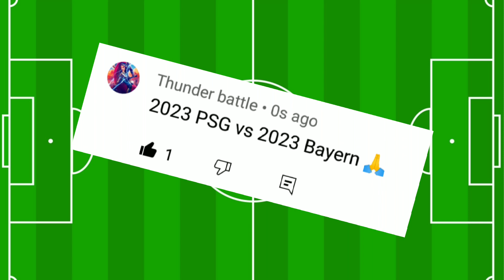2023 PSG 🆚 2023 Bayern Munich💪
psg
Psg match
Psg vs barcelona
Bayern munich
bayern munich vs barcelona
bayern munich vs
mane bayern munich goals
messi psg
messi psg goals
mbappe psg goals
psg vs bayern munich
ronaldo vs bayern munich